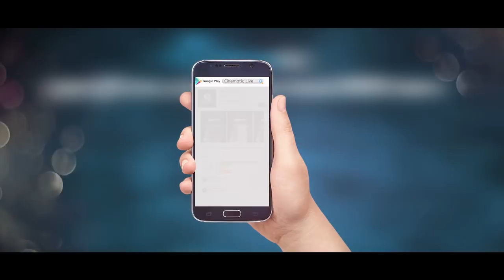Chol Palai | Trailer | Shahriaz | Toma Mirza | Shipan Mitra | Chol Palai Bengali Movie 2017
Presenting “Chol Palai Trailer” from the upcoming Bengali Movie “Chol Palai” directed by "Debashish Biswas" and produced by Live Technologies Ltd. Films starring  Shahriaz, Toma Mirza, Shipan Mitra in the lead roles. Film Releasing Soon.

Title: Chol Palai
Film: Chol Palai
Directed by "Debashish Biswas
Star Cast: Shahriaz, Toma Mirza, Shipan Mitra
Produced By : Live Technologies Ltd.